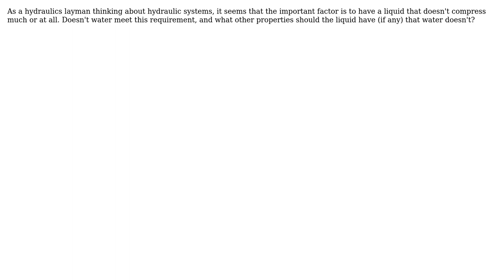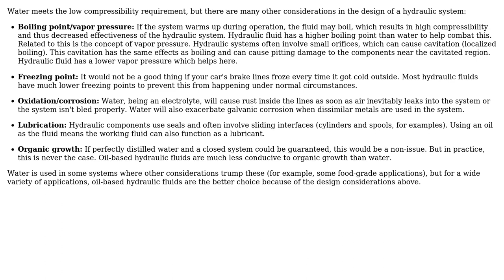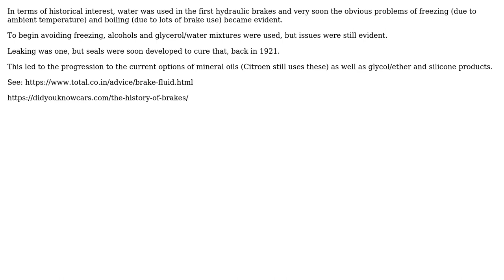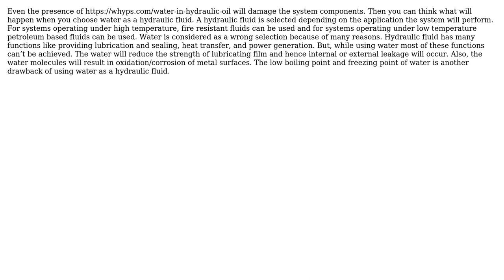Engineering: Why do hydraulic systems use special fluid - what's wrong with water? (4 Solutions!!)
Engineering: Why do hydraulic systems use special fluid - what's wrong with water?

With thanks & praise to God, and with thanks to the many people who have made this project possible! | Content (except music & images) licensed under CC BY-SA | Music | Images & others | With thanks to user Solar Mike user Preetha user Paul Gessler user jhabbott user Jeremy Beale user Air and the Stack Exchange Network Trademarks are property of their respective owners. You are responsible for your own actions.